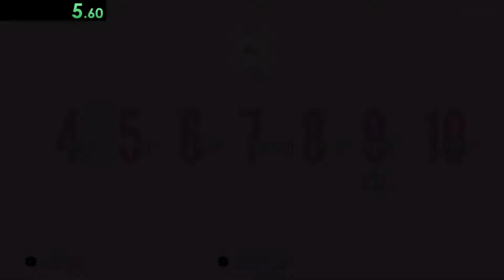Attack Osana | Yandere Simulator | Speedrun 1:23.84